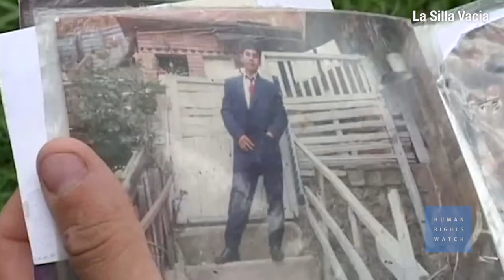Colombia: Promotions for Army Commanders Linked to Killings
The Colombian government has named in key positions of the army multiple officers against whom there is credible evidence of involvement in extrajudicial executions and other abuses that are under investigation, Human Rights Watch said today.
On December 10, 2018, the government of President Iván Duque appointed General Nicasio de Jesús Martinez Espinel as the new head of the country’s army. On December 21, Defense Minister Guillermo Botero and Gen. Martinez Espinel named new commanders in key army positions. Human Rights Watch has identified evidence linking 10 of these officers, including Martinez Espinel, with “false positive” killings and other abuses. These killings of innocent civilians were committed systematically between 2002 and 2008 to boost body counts in the country’s long-running armed conflict.